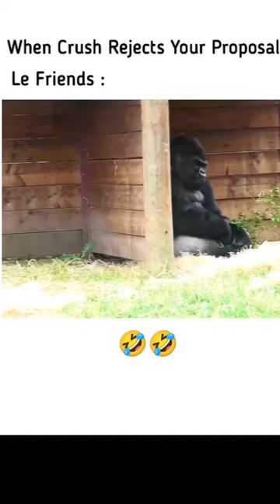when your friend know about rejection 🤣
when your friend know about your rejection